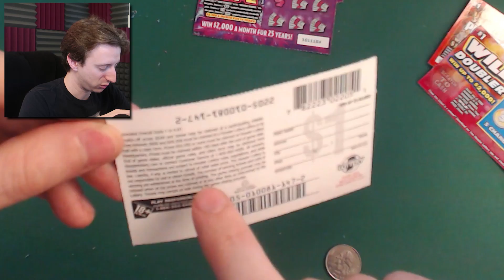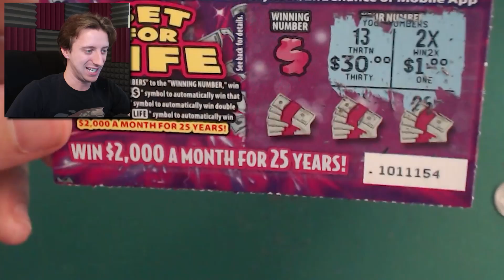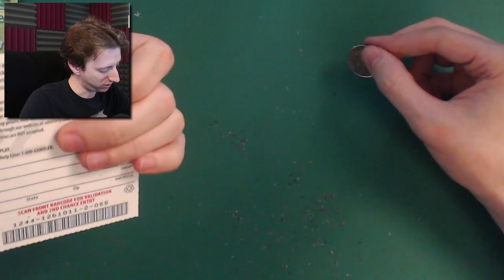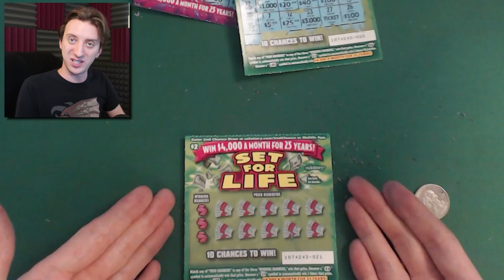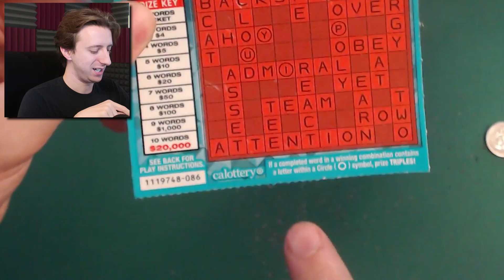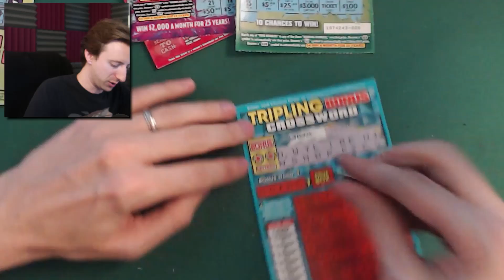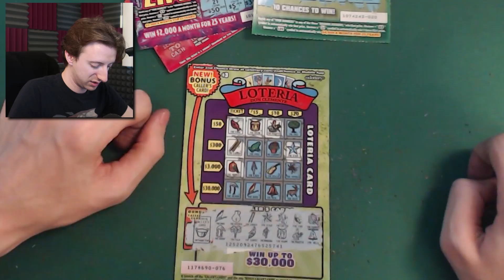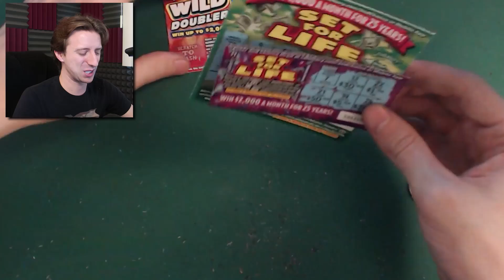WINNING ACTUAL MONEY!! │ REAL Lottery Tickets │ ProJared Plays!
Weirdest gameplay idea? Maybe. But I got some actual lottery tickets to scratch off!